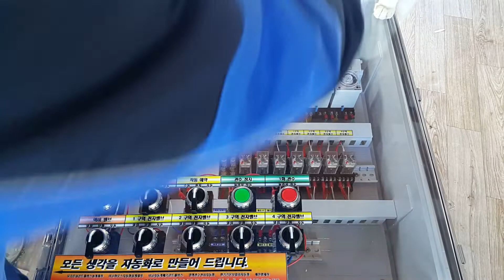관수 액비 공급제어 컨트롤박스 4구역 순차제어 관수